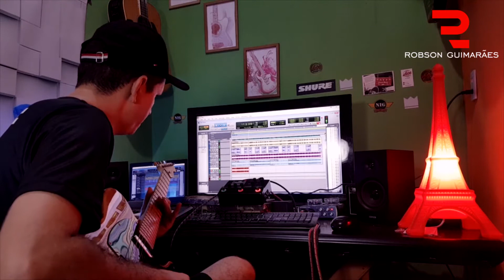Preset Fusion Funk / HX Stomp